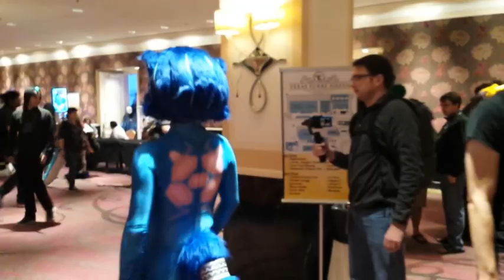Krystal at Furry Fiesta 2017 [5/6]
On Saturday night, Ayano cosplayed in her Metroid Zero costume.

We join Krystal for some more photo shoots around the con. Part of this video has been muted due to potential copyrighted claims.